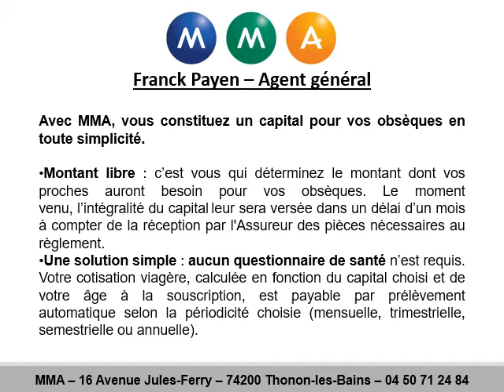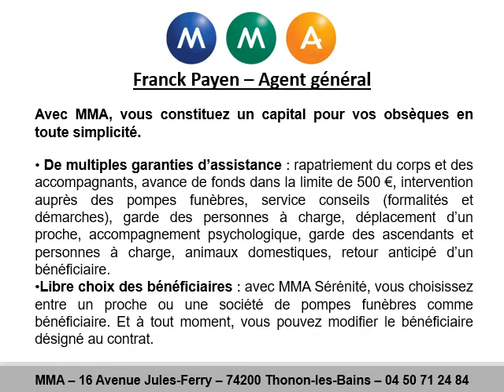Assurance obsèques à Bons-en-Chablais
Assurance obsèques à Bons-en-Chablais au 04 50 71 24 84
Pour votre assurance capitale décès, pensez à MMA